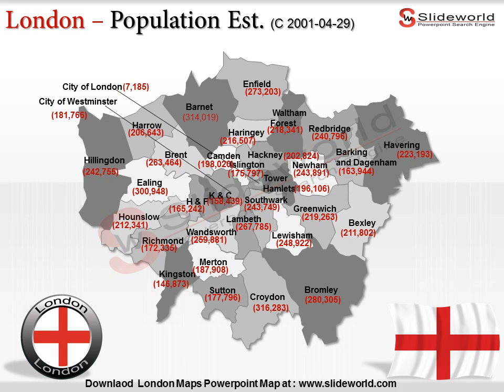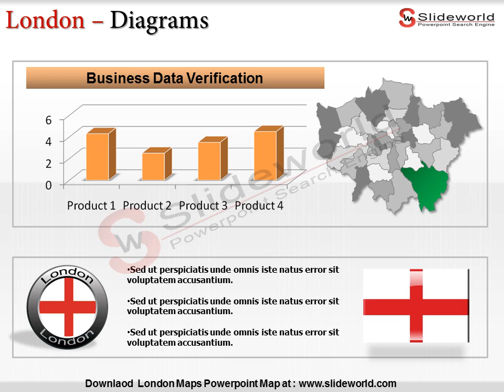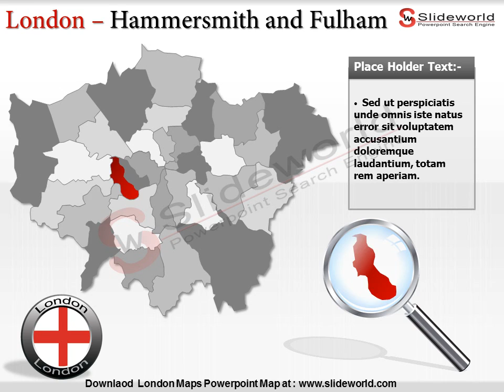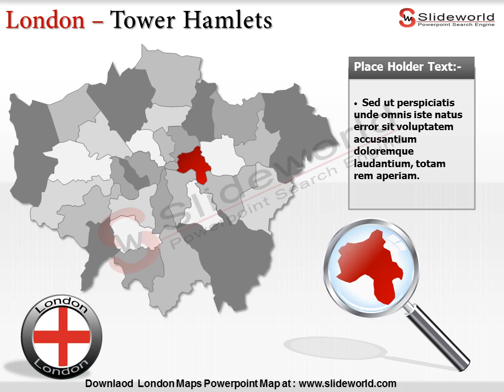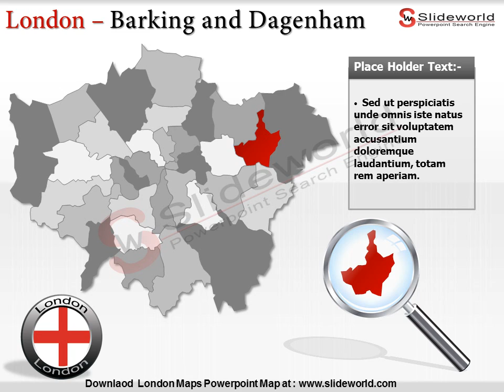London Powerpoint Map - Slide World